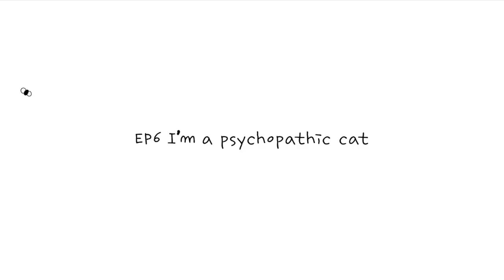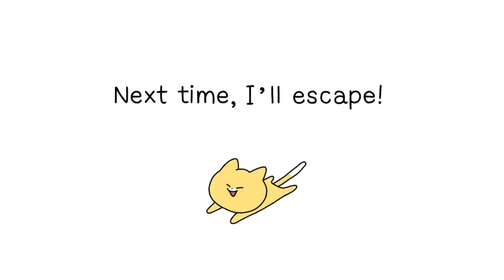[PSYCHO NYANYA] EP.06 I'm a psychopathic cat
The crucial reason why Nyanya decided to become a psychopath?!
Nyanya, you’re a more logical cat than we thought?!🙀

💛 A new episode is uploaded 11am (GMT+9:00) every Tue and Thu!